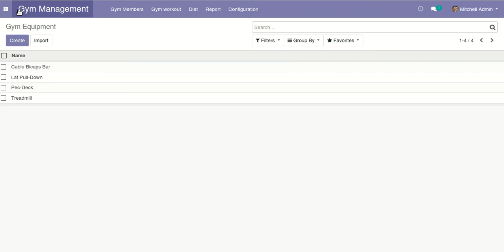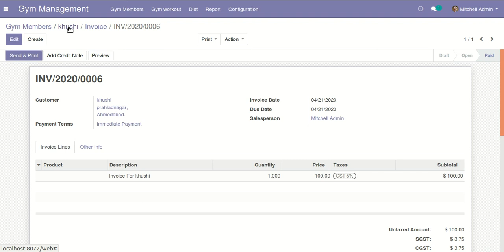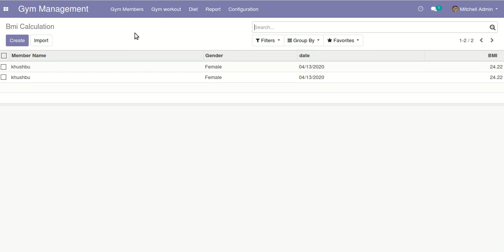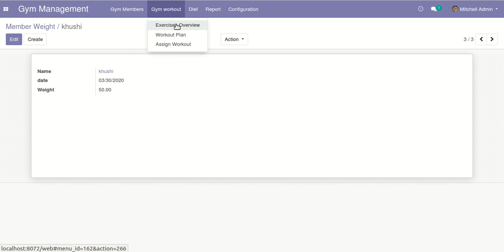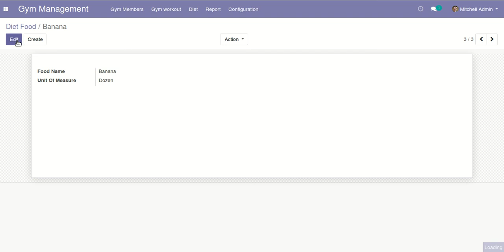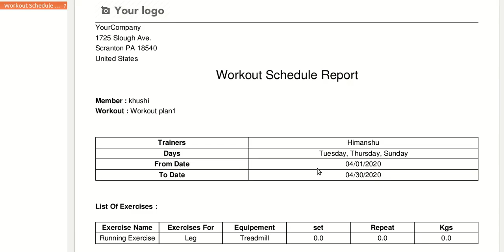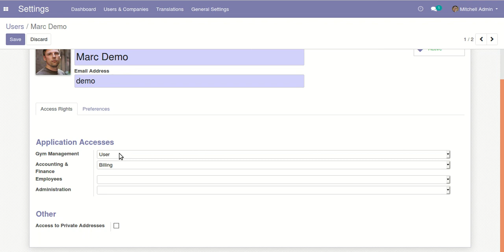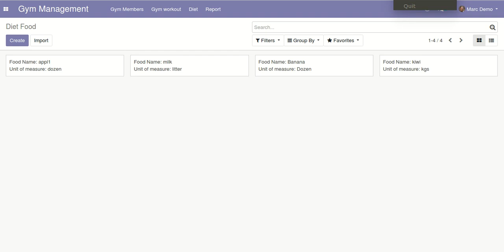Gym Management App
Helps user to manage gym members, gym trainers, workout plan, diet plan, bmi, weight, exercise overview etc.